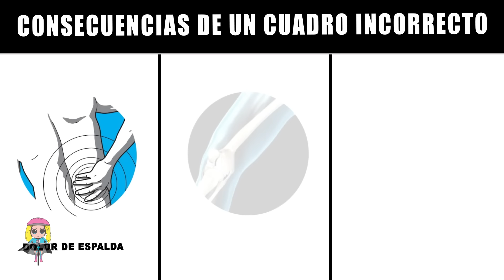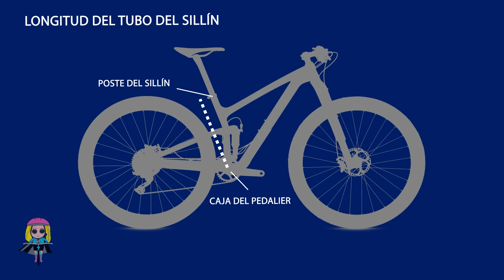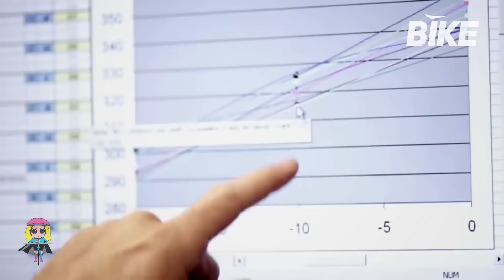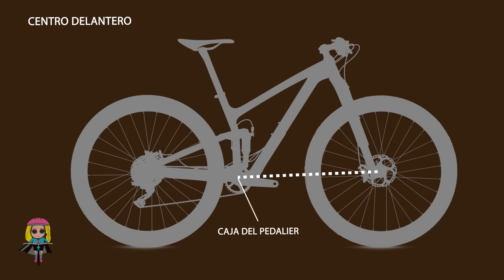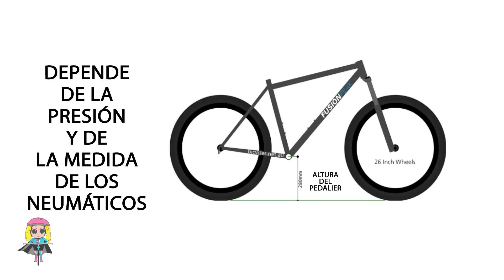CÓMO MEDIR EL CUADRO DE UNA BICICLETA PARA SABER TU TALLA (PARTE 1) 🚲 SALUD CICLISTA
🛒CAMISETA-TUTORIAL GEOMETRÍA BICICLETA 🔥 🛒TIENDA 🕮➼ LIBRO VUELTA AL MUNDO EN BICI